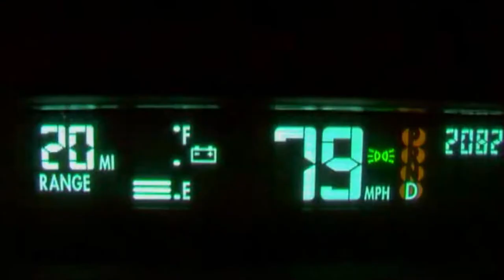1h37m44s08f Dr. Jiang Mianheng - General Motors EV1 (Electric Vehicle One) is Scary Story TR2016a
1994 the State of California passed a law of the zero emissions.

Dr. Jiang Mianheng:
And GM's EV1 came out in 1996 because they want very much like to catch the market of the California.

The big oils heavily lobbying East Coast, not to follow the same track as California did.

Finally, GM called back all the EV1s from the market, and crashed them in 2004.

It's- it's- it's something to me like- like- like World War 2 Nazi. It's amazing. It's a very scary story here.